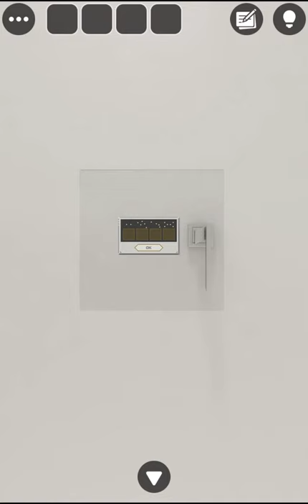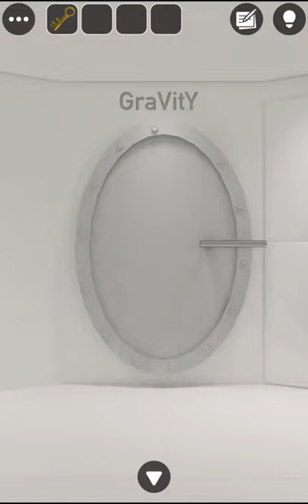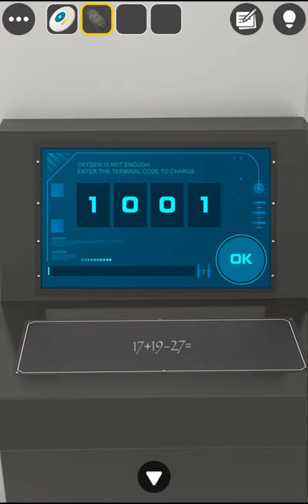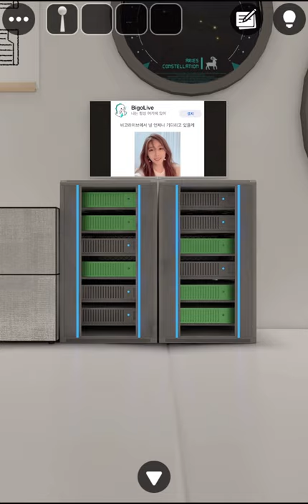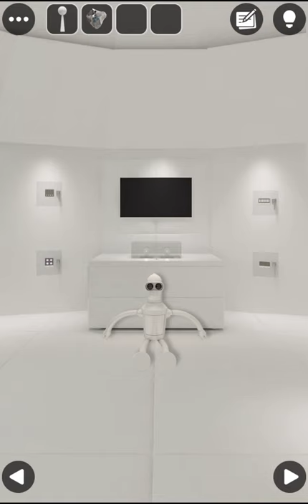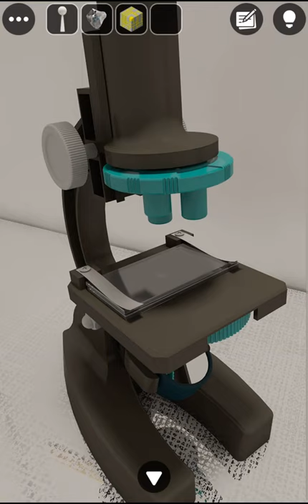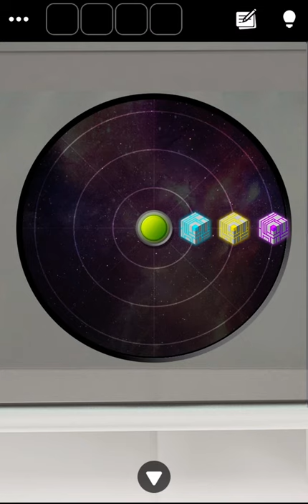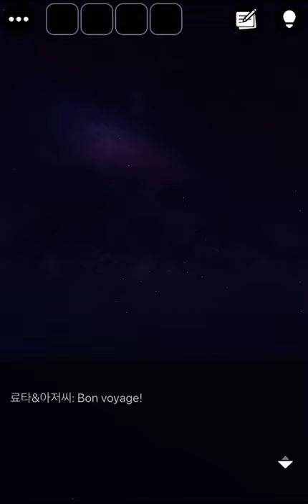[GBFINGER STUDIO]방탈출 - Escape Room Club: 우주(Space) 공략 full walkthrough